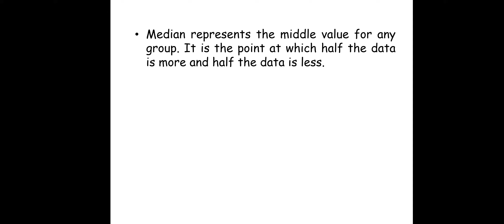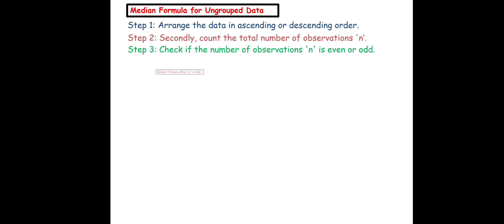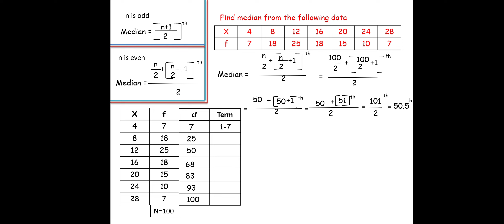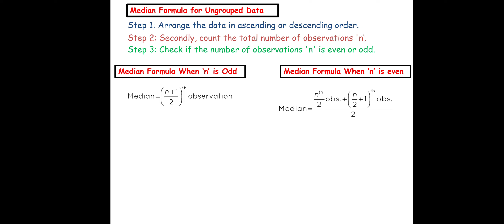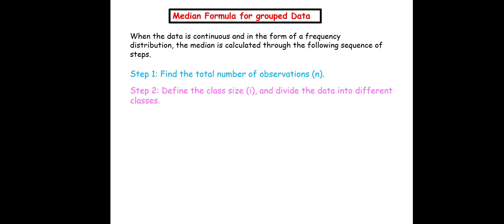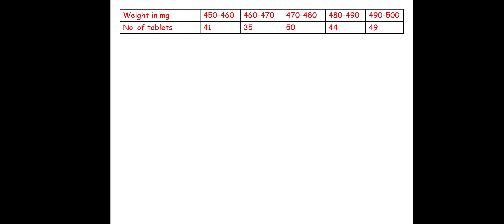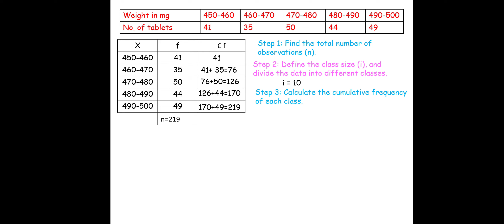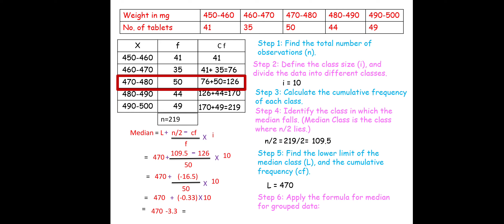Median (Hindi lecture)